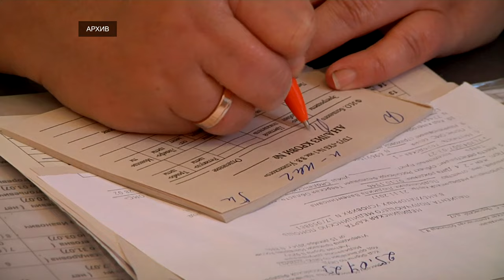Жители Тверской области могут проверить свое здоровье, пройдя диспансеризацию